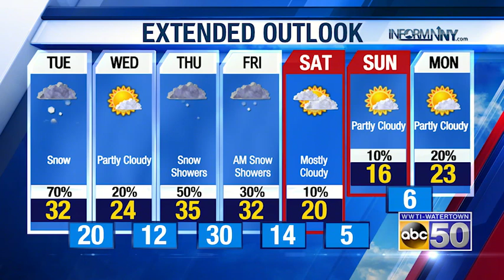North Country Evening Weather Update: 1-18-21